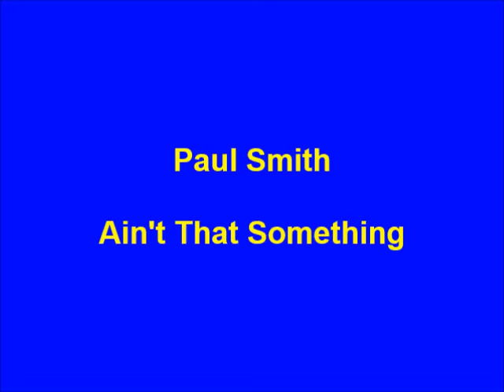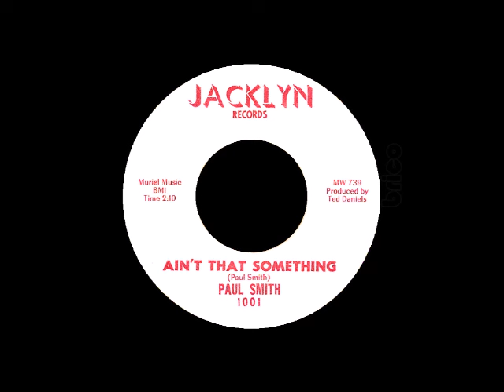Paul Smith - Ain't That Something